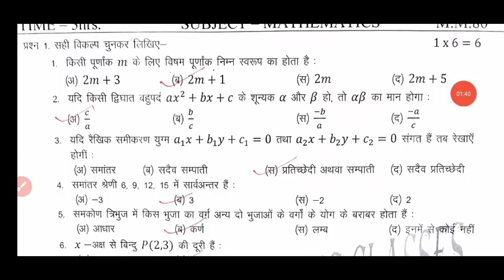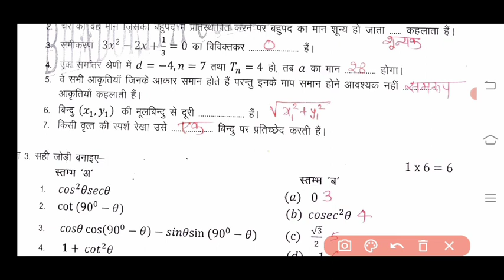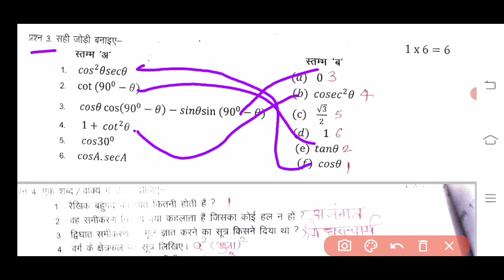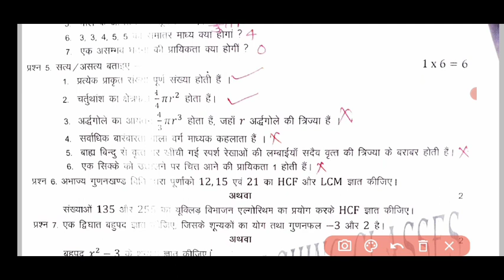गणित कक्षा 10वी रुक जाना नहीं योजना पेपर 2022 ruk Jana nhi paper 2022 class 10th maths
रुक जाना नहीं परीक्षा 2022 कक्षा दसवीं गणित, गणित कक्षा 10वीं रुक जाना नहीं पेपर, कक्षा दसवीं का पेपर जाना नहीं गणित, गणित का पेपर रुक जाना नहीं परीक्षा 2022, रुक जाना नहीं परीक्षा 2022 कक्षा 10वीं विषय गणित, गणित का पेपर कक्षा 10वीं रुक जाना नहीं परीक्षा 2022 23, गणित का वायरल पेपर कक्षा 10वीं रुक जाना नहीं, रुक जाना नहीं योजना परीक्षा पेपर 2022, गणित का पेपर वायरल कक्षा दसवीं रुक जाना नहीं योजना,